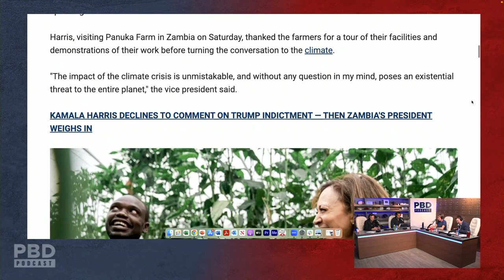"She's Not Telling The Truth!" - Kamala Harris Issues Climate Change Warnings In Africa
In this short clip, Patrick Bet-David, Charlie Kirk, Adam Sosnick and Tom Ellsworth react to Kamala Harris issuing climate change warnings in Africa.